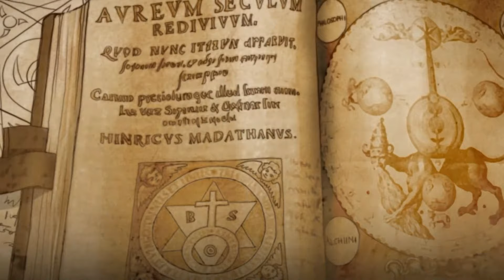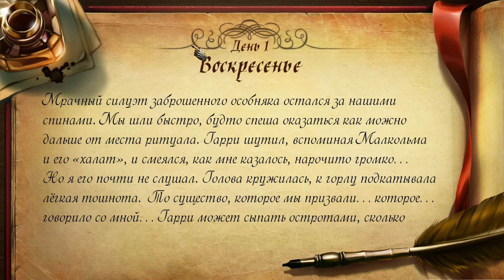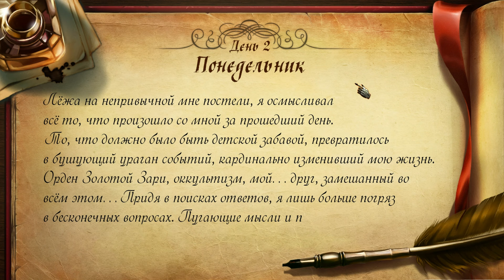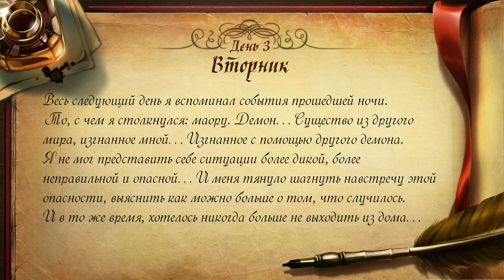Ритуал // One Day in London #1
*Поправка. Перевод игры "Однажды в Лондоне"
ФЫР-ФЫР МОИ ВОЛШЕБНЫЕ✨
Добро пожаловать на канал)